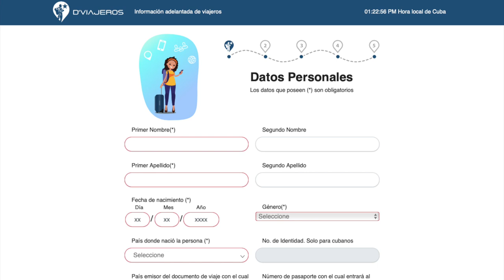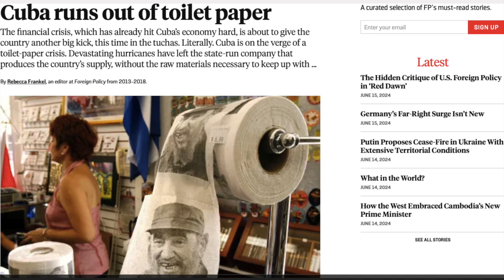HAVANA CUBA| MOMMY & DAUGHTER TRIP| THINGS YOU NEED!! Important details* |ClaireFendy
IMPORTANT YOU WILL NEED A VISA !!
To complete upon entering
Purpose: support for Cuban ppl
Please bring:
Condiments
Toilette paper

⇢ Q: How old are you? A: 24(pisces)

⇢ Q: Location? Tristate

⇢ Q: Ethnicity: Haitian/ afro-caribbean

⇢ Q: What editing software do you use? A: Imovie

SHIPPING INFO: PLEASE EMAIL